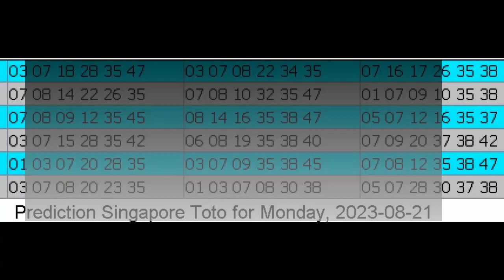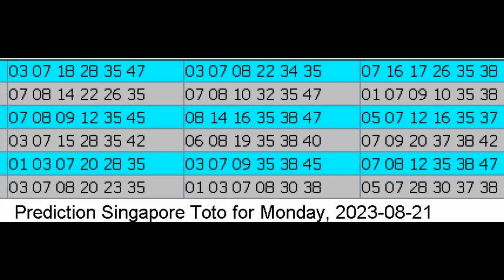Winning Prediction Singapore Toto for 2023-08-21